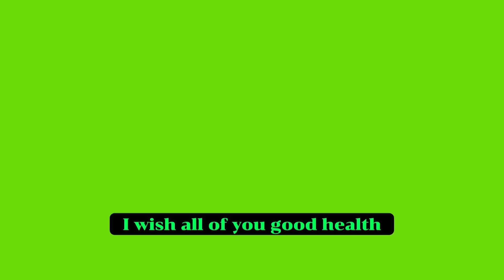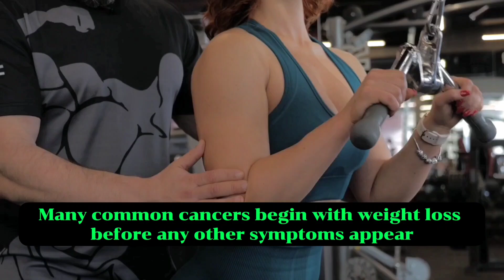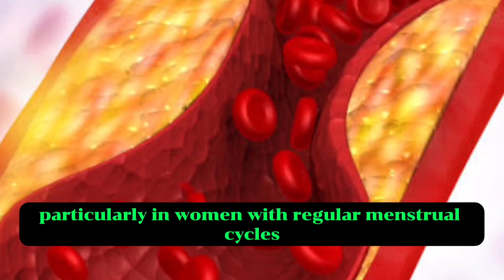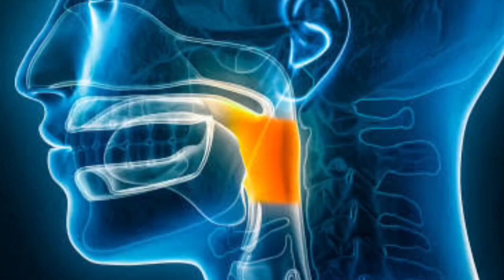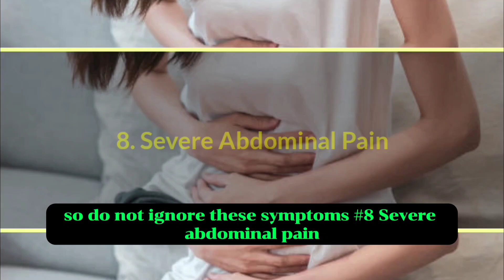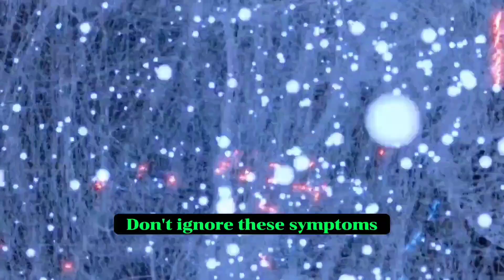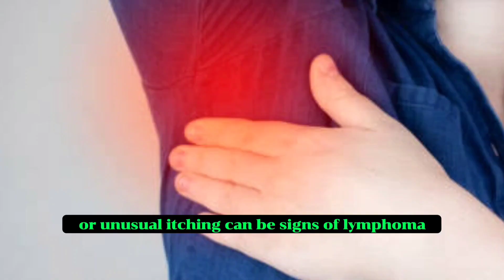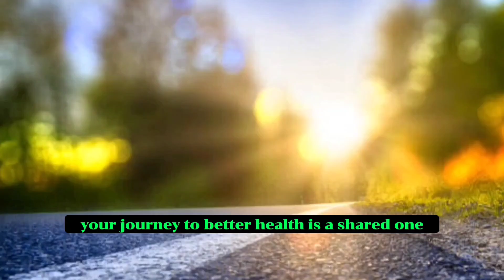Early Signs of Cancer: 16 Crucial Cancer Warning Signs You Must Know!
16 Crucial Cancer Warning:
00:00 Welcome
00:07 Warning Signs of Cancer That You Should Know Immediately
00:51 1. Sudden Weight Loss
01:33 2. Abdominal Bloating
02:06 3. Changes in the Breast
02:42 4. Continuous Bleeding
03:18 5. Emergency Skin Changes
04:03 6. Difficulty Swallowing
04:37 7. Blood in the Stool
05:04 8. Severe Abdominal Pain
05:33 9. Indigestion
06:02 10. Changes in the Mouth
06:30 11. Constant Pain
07:05 12. Changes in the Lymph Nodes
07:31 13. Persistent Fever
08:02 14. Severe Fatigue
08:31 15. Severe Cough
09:00 16. Changes Under the Nails

Doctors always advise paying attention to the symptoms of cancer, which many people often overlook. Discovering the presence of cancer early increases the chances of successful treatment. In this video, we explore 16 warning signs of cancer that you should know immediately. From sudden weight loss and persistent bloating to changes in the breast and continuous bleeding, these symptoms can indicate the presence of cancer. We also discuss symptoms like difficulty swallowing, blood in the stool, severe abdominal pain, and more.

Learn about the critical signs that might suggest cancer, including changes in your mouth, constant pain, swollen lymph nodes, persistent fever, severe fatigue, and a persistent cough. We also cover the significance of black or brown spots under the nails, which can indicate skin cancer. Early detection is key, so make sure to monitor these symptoms and consult a doctor if you notice any unusual changes in your body.

How Zinc Fights Age Spots & Boosts Collagen | Lack of This Mineral Is Causing Your Age Spots

Top Vitamins to Reduce Swollen Legs and Feet | No.1 vitamin for removing leg and foot SWELLING!